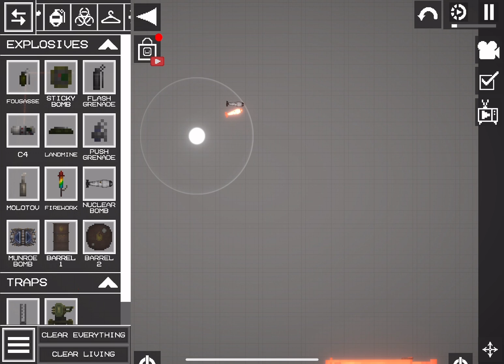Melon & Corn:AFTERLIFE S3 E8:Bombard at Base 3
Melon,Quince,Buff Melon,Corn’s brother,Spear and Xego enter the villains 3rd base and encounter the most brutal experience! :O

Hope you enjoy this episode! :D it took me really long time to make this ! :D ! :D  ! :D

Evil Darkness

They Came For Us